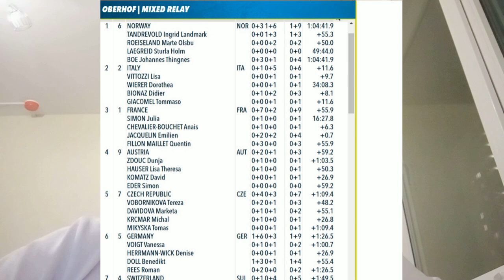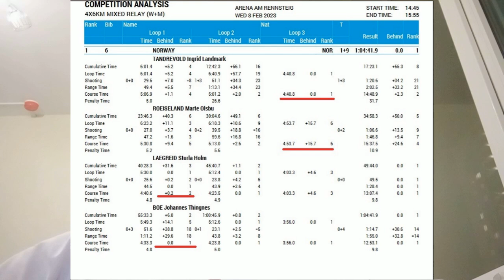Биатлон-2023. Как Тандреволь украсила начало чемпионата мира в Оберхофе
В захватывающей смешанной эстафете норвежцы усилиями Стурлы Лэгрейда и Йоханнеса Бё вытащили своих подруг, итальянцы прыгнули выше головы, а Кентен Фийон-Майе едва не повторил подвиг Эдуарда Латыпова.

ali-kurgal @ yandex.ru